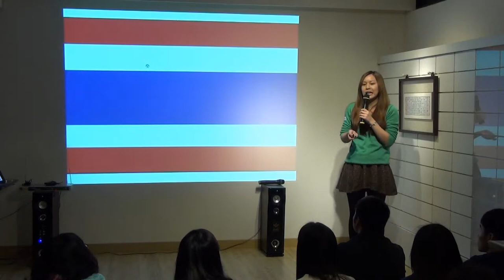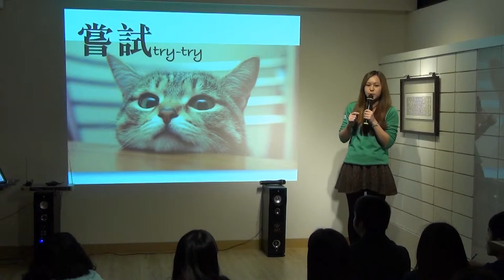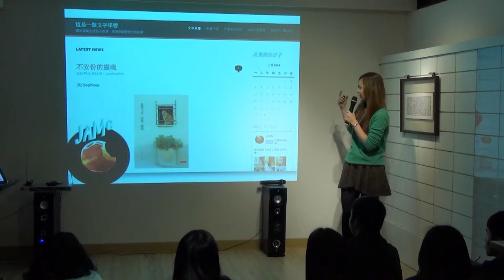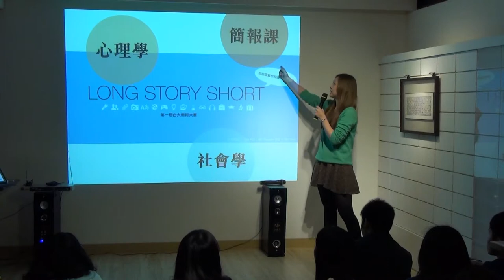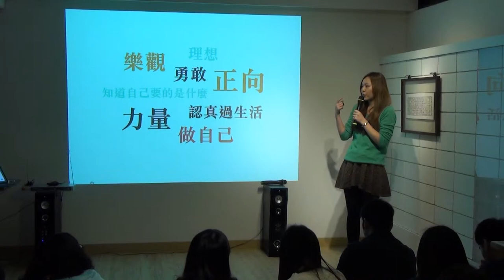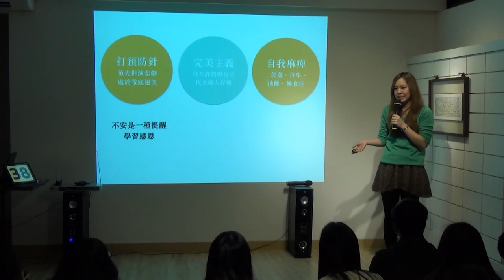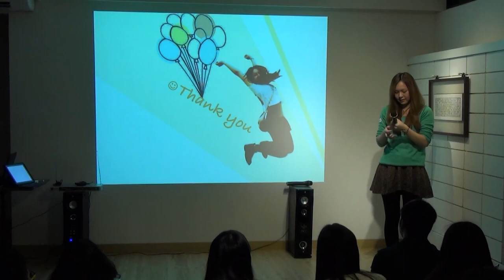創人物Vol 10 - 吳致寧 - 索菲亞的奇怪旅程